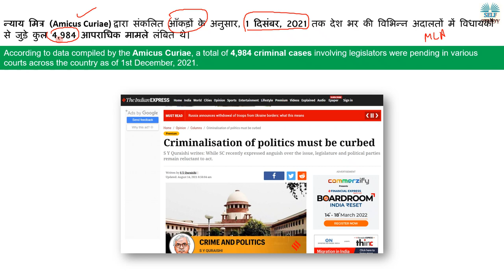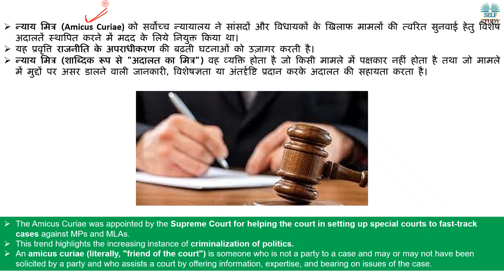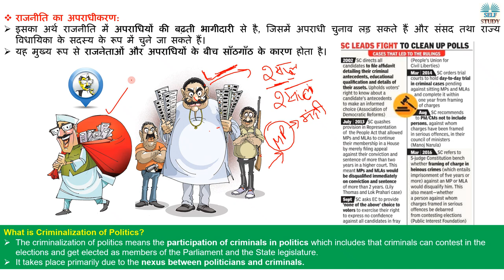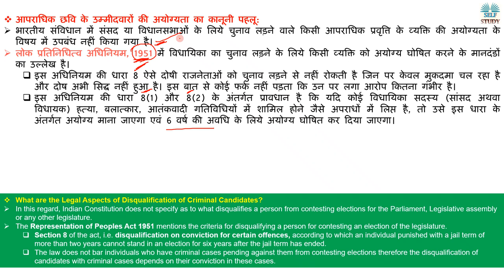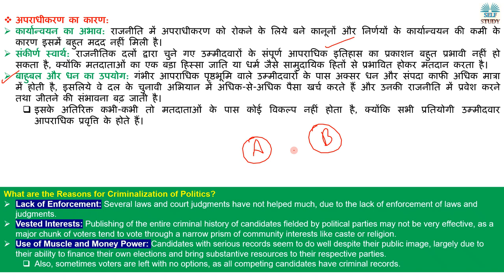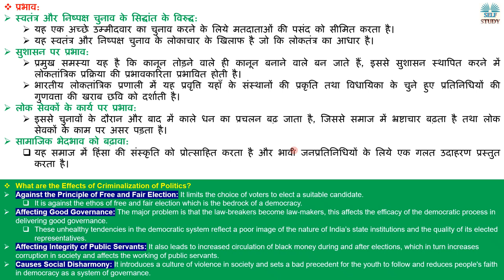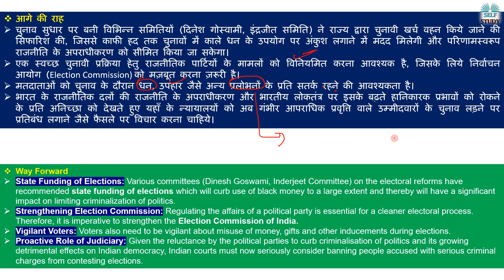राजनीति में अपराधियों की बढ़ती भागीदारी |What is Criminalization of Politics ? By Ajay Kalera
According to data compiled by the Amicus Curiae, a total of 4,984 criminal cases involving legislators were pending in various courts across the country as of 1st December, 2021.
न्याय मित्र (Amicus Curiae) द्वारा संकलित आँकड़ों के अनुसार, 1 दिसंबर, 2021 तक देश भर की विभिन्न अदालतों में विधायकों से जुड़े कुल 4,984 आपराधिक मामले लंबित थे।
In today's video, we have addressed the issue of rising criminalisation of politics in India. The discussion has been influenced by the recent opposition by the Centre to put a lifetime ban on convicted politician.

•The Centre's affidavit.
•Representation of People's Act, 1951
•Previous judgements related to criminalisation  of political structure
•Challenges
•Way forward
•Question

Criminalisation of Indian politics - In News
What is Amicus Curiae Explained in Hindi

criminalization of politics in india only ias,
criminalization of politics in india rau's ias,
criminalization of politics in india study iq